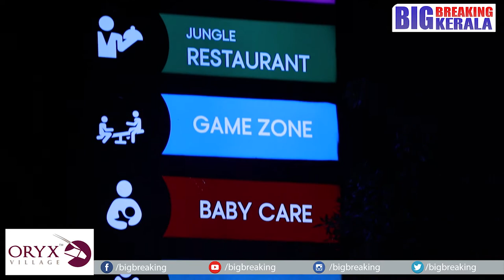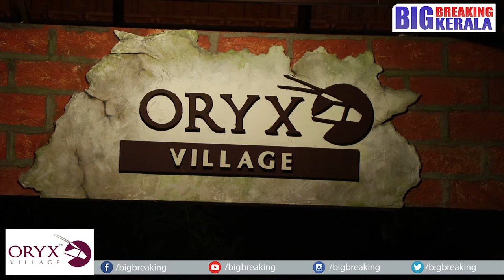ORYX VILLAGE 1st Anniversary Celebration | Big Breaking Kerala